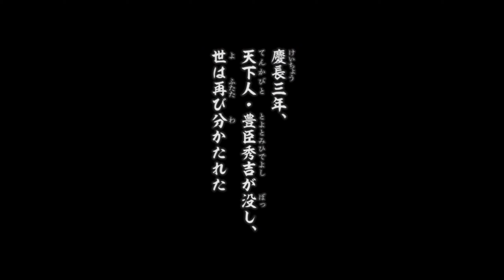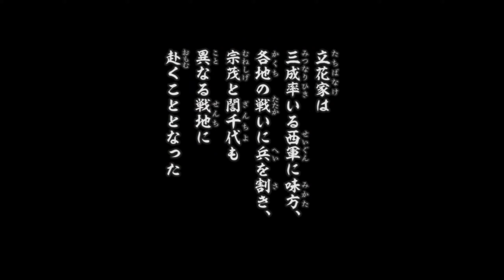【戦国無双3Z】プレイ実況[#23]立花誾千代の章 第三話 伏見城の戦い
チャンネル登よろしくお願いしますm(_ _)m